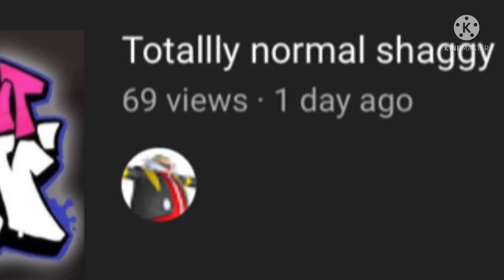69 VIEWS 69 VIEWS 69 VIEWS 69 VIEWS11!11!1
69 VIEWS 69 VIEWS 69 VIEWS 69 VIES 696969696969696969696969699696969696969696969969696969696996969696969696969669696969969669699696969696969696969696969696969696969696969